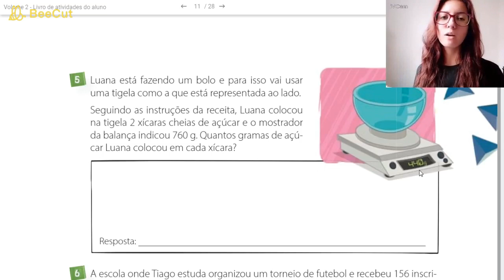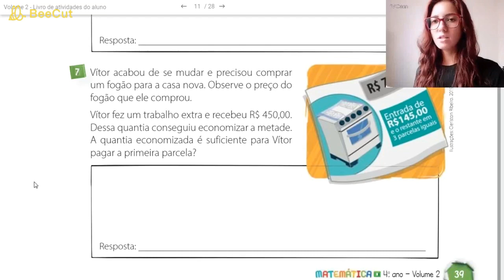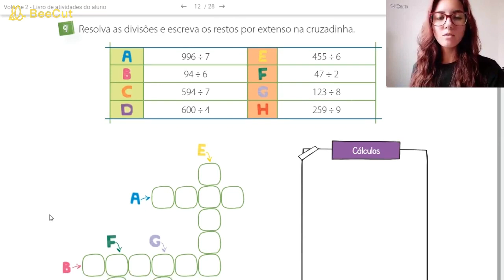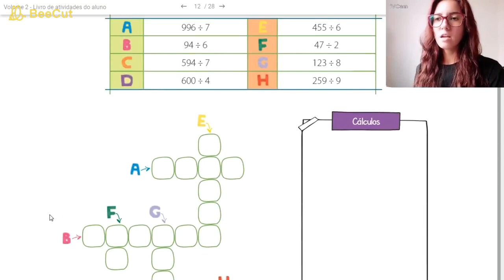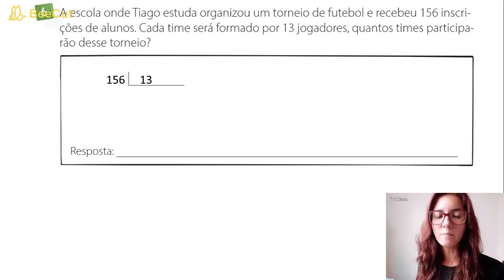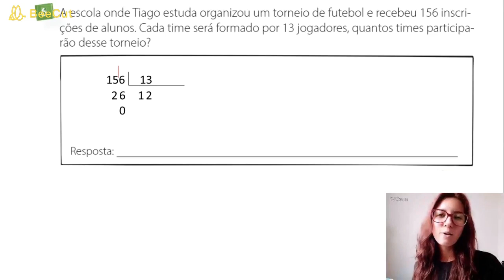Divisões (C.A.) | Matemática 4º ano